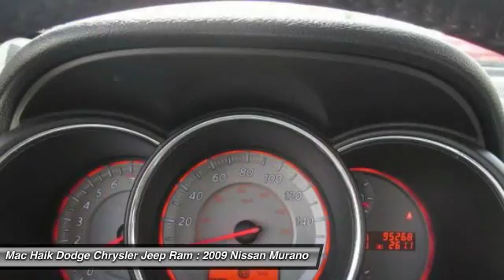2009 Nissan Murano Temple TX C63121A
2009 Nissan Murano SL - $12810

5255 I H 35 South

You'll love this 2009 Nissan Murano. This is a sport utility you'll want to take home. With 95179 miles, it features Automatic transmission and an exterior color of BLACK. Call and get in touch with Mac Haik Dodge Chrysler Jeep Ram directly, and be the first to open the sport utility door today!